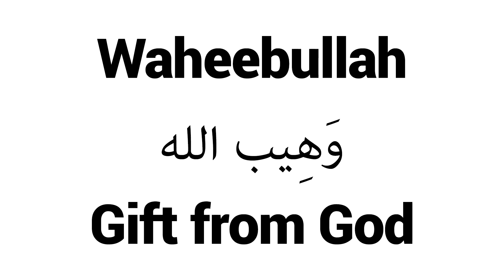How to Pronounce Waheebullah! - Middle Eastern Names